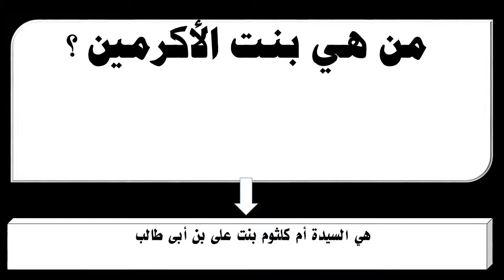من هي بنت الأكرمين ؟